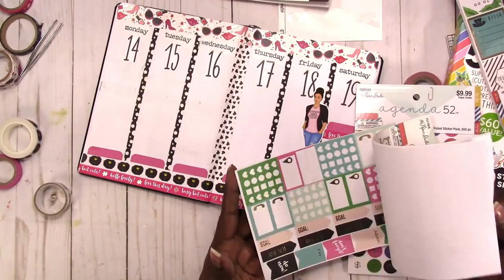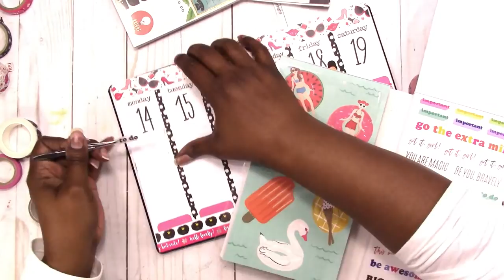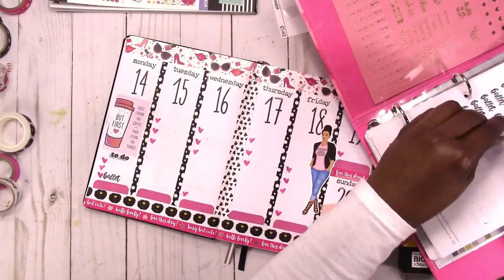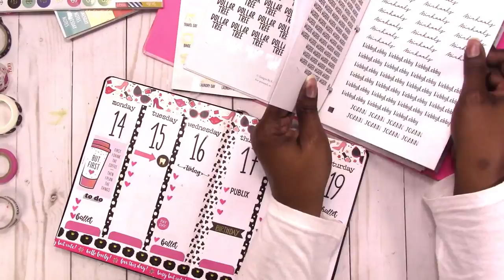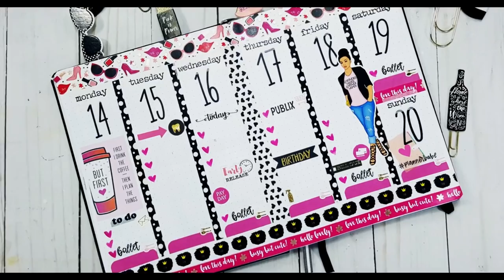Plan With Me "From Scratch" Cahier WK 3 /Jan 14-20 2019 | Scrapcraftastic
Rachelle